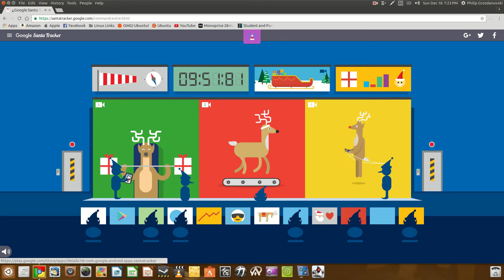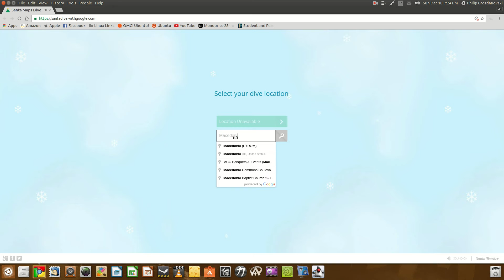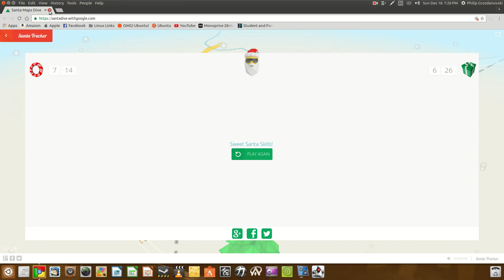DAT BASS THO (Santa Tracker, Dubstep elf boi, Perfect selfie, Real rattling noise)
That was non-permanent hairday that was making the rattle hope u like my first video